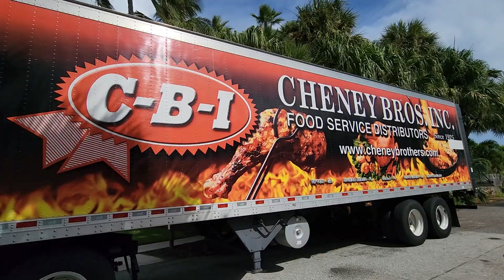US FOODS VET DRIVER Backing Up * SYSCO 42 FT TRAILER * CHENEY 36 FT TRAILER